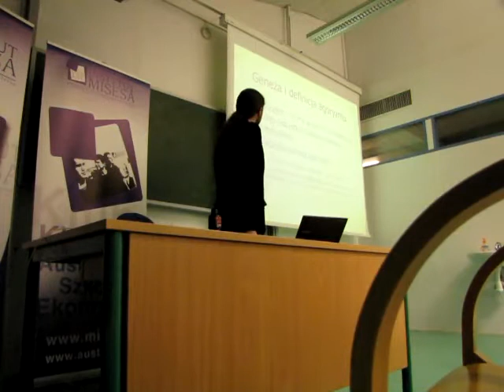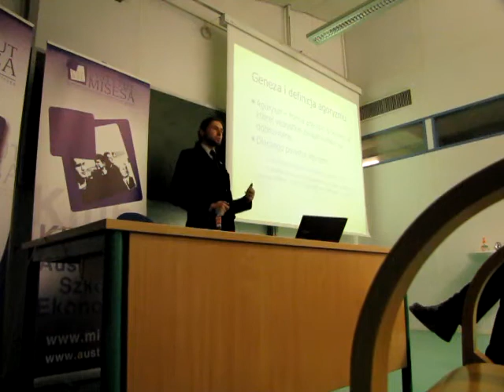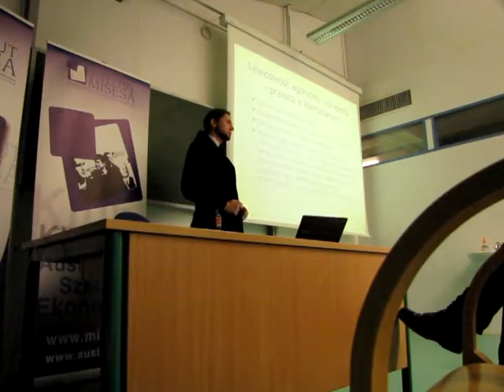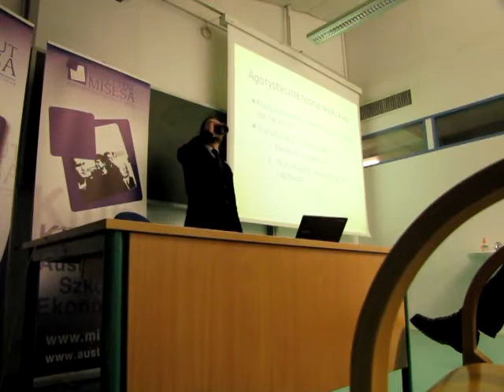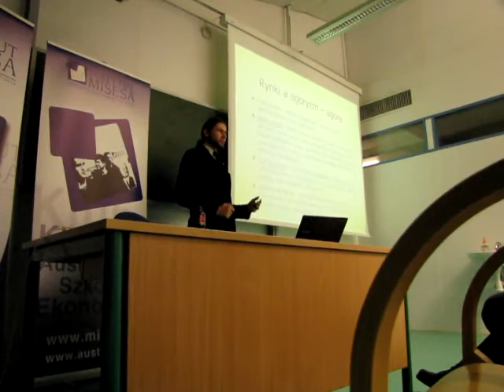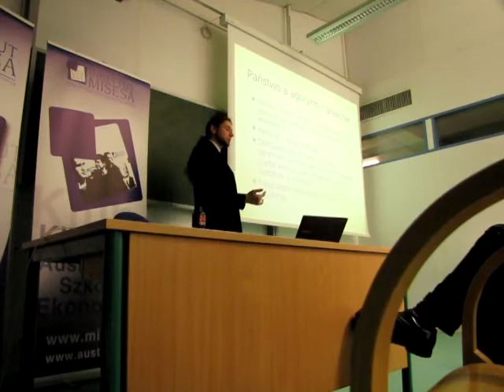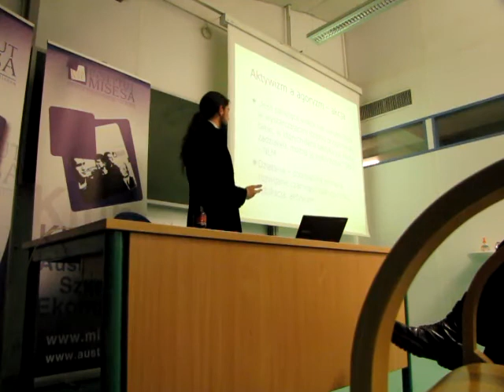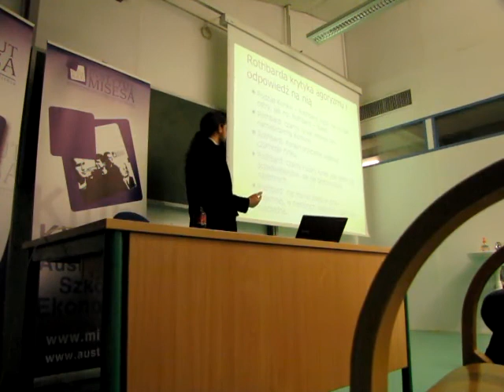Referat "Agoryzm -- geneza, założenia, relacje ze szkołą austriacką" (1)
Klub Austriackiej Szkoły Ekonomii
Marcin Chmielowski
08.11.11
Kraków